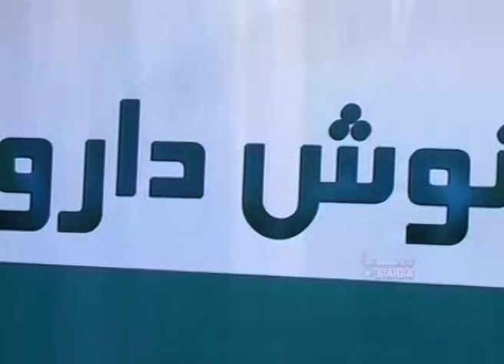Nosh Daro - Aitiyad Wa Tark An (2005) | نوش دارو - اعتیاد و ترک آن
صحت و داشتن دسترسی به وقایه و تداوی از جمله حق اولیه هر انسان است و در تمام جوامع مترقی مرد  به تداوی درست و سیسماتیک دسترسی دارند.

برنامهء نوش دارو٬  در مورد  مشکلات صحی راهکارهای مناسب برای وقایه و تداوی معلومات خدمت تان ارایه میکند..